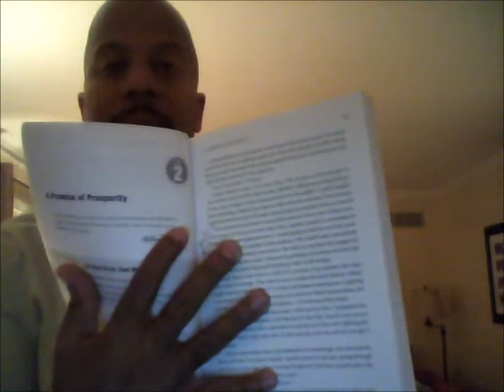Day 2 - 21 Day Financial Fast